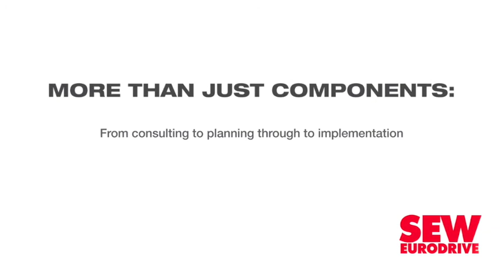Fire prevention company’s offering in demand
Fire risk management company ASP Fire has had a productive first quarter, with numerous projects being completed or nearing completion last month.

These projects include implementing or upgrading fire-detection and -protection systems for a hotel in Honeydew, Gauteng; a citrus pack house in Tzaneen, Limpopo; a maize mill in Lichtenburg in North West province; and various warehouses and food processing facilities across the country, confirms ASP CEO Michael Van Niekerk.